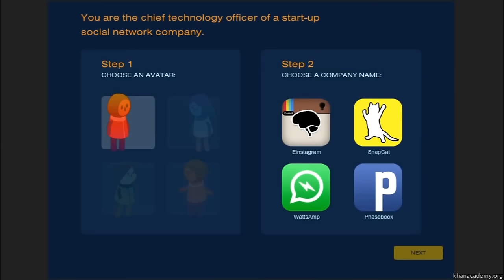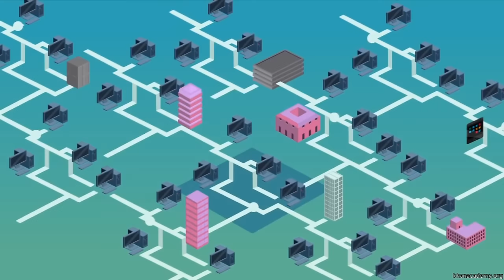Siber Güvenliğe Giriş (NOVA Laboratuvarları / Siber Güvenlik)